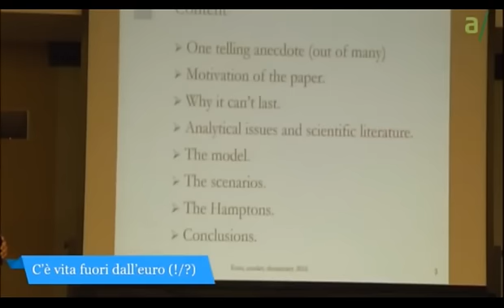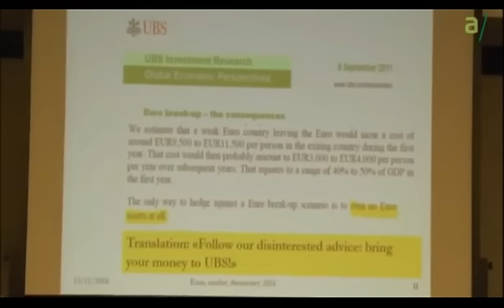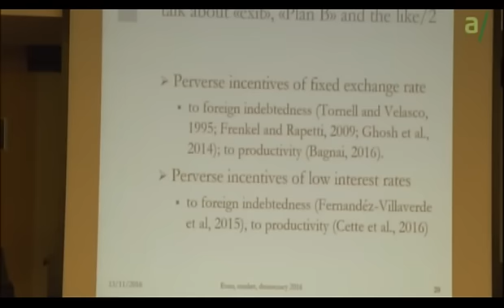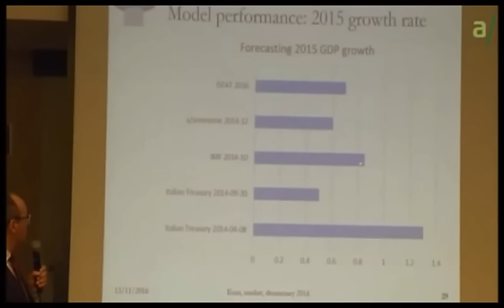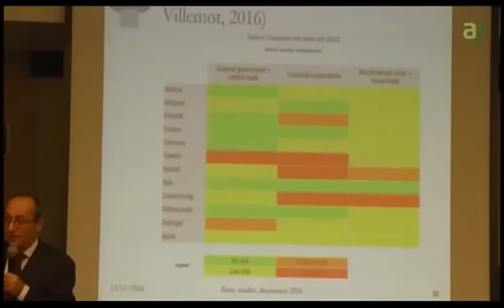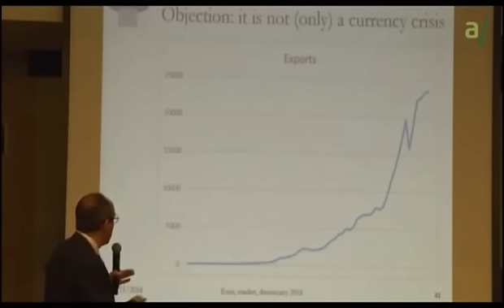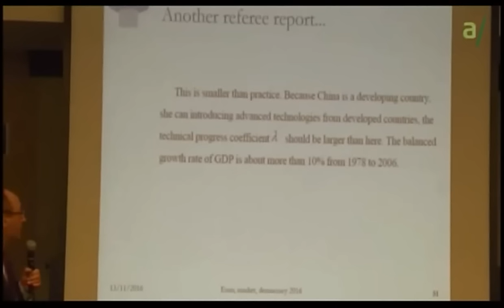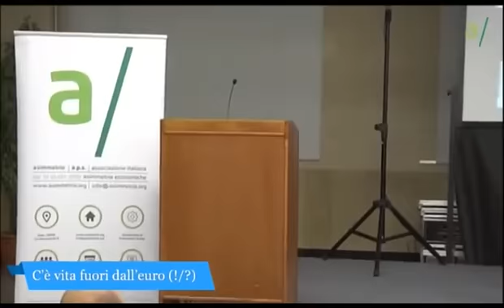Alberto Bagnai - Goofy 5 - C'è vita fuori dall'Euro (?!) - 13 novembre 2016